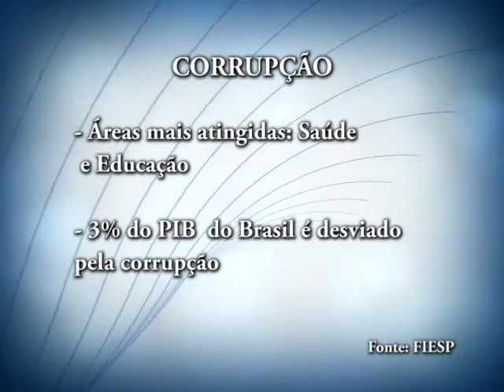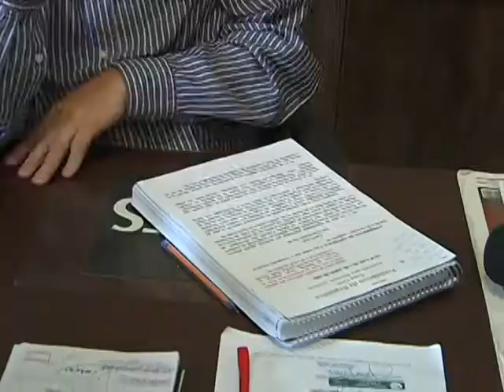Tema Jurídico nº 8 - Facisa - Lei de Improbidade Administrativa - Bloco 01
O tema escolhido para este programa foi os 20 anos da Lei de Improbidade Administrativa, participaram do debate o Procurador Federal e professor de Direito da Facisa, Diego Guimarães e o professor de Direito da Facisa, Glauco Ribeiro.
Sugira pautas e participe do "Tema Jurídico" através do twitter @direitofacisapb e da fanpage